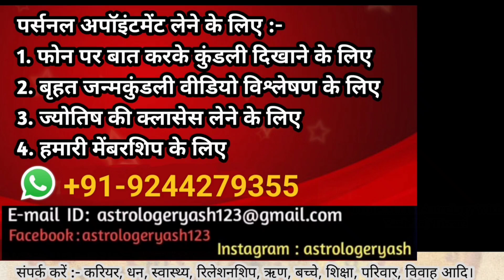धनु राशि नवंबर 2024 राशिफल | Dhanu Rashi November 2024 | Sagittarius November Horoscope |By Yash Raj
धनु राशि नवंबर 2024 राशिफल | Dhanu Rashi November 2024 | Sagittarius November Horoscope | By Yash Raj Tiwari